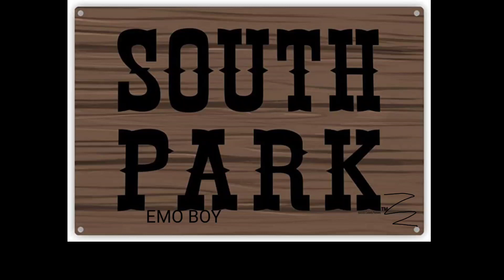South Park Emo Boy Meme[18]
GOT YALL LOL